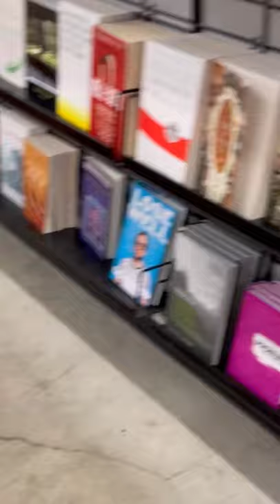When you are not a book lover , but you love military camouflage pattern#shorts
When you are not a book lover , but you love military camouflage pattern

Take care bUbye🙃